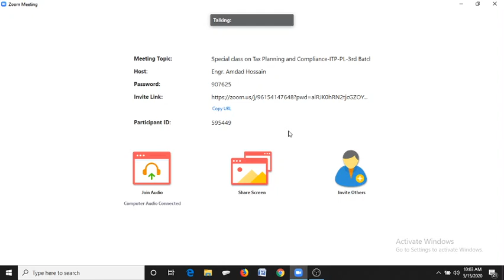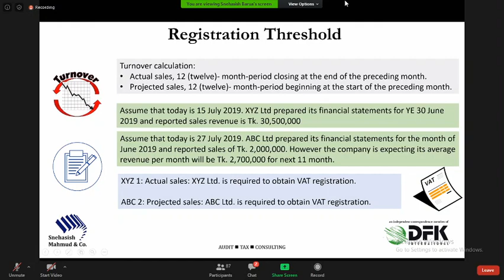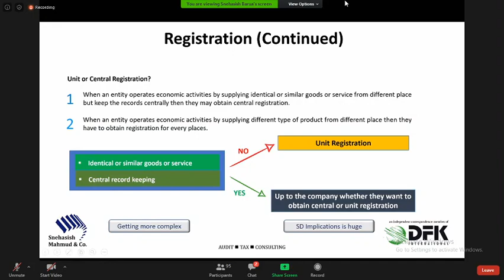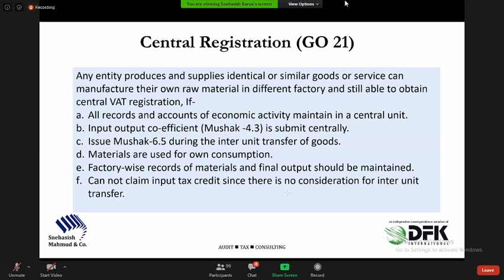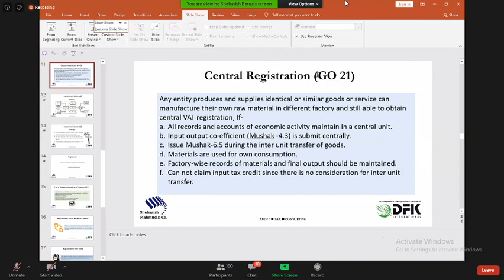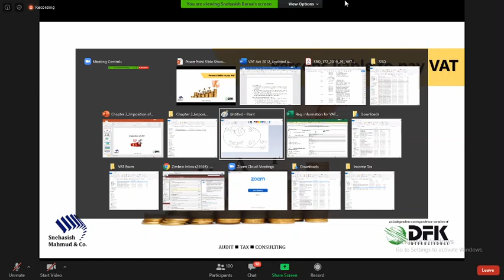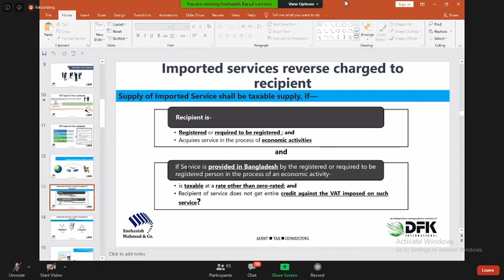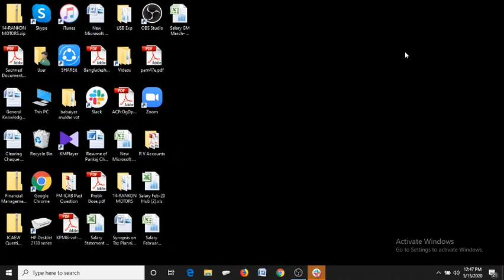Special Class-1 on VAT by Snehasish Barua, FCA from ICAB.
This is recorded online class from ICAB.
This video covered the VAT portion of CA Exam organized by ICAB.
Previous years question analysis will be covered by next videos.
Please do Like for more classes , comments us which topic you needed.